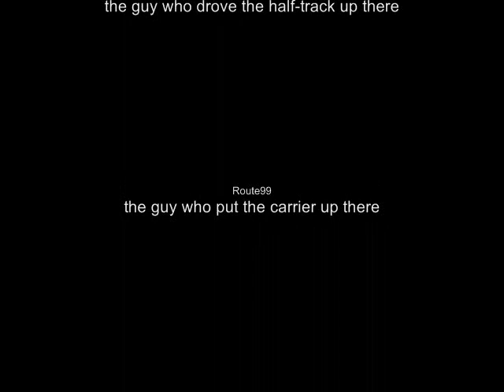F1 Spawn: The Falling Carrier of Death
Okay, so my friend and I were playing around on the Battlefield 1942 Disciples Clan Fun Server in El Alamein. He was teaching me how to cap flags by sliding into the pole, hopping out, then hopping back in quickly. After that, for some reason, we decided to see how high we could fly the half-track. We got pretty up high, then went past the carrier in the F1 spawn. This map was modded so that people could spawn in the B1 and F1 grid-squares. This was accomplished by putting a plane carrier way up high in the air. Now, to prevent anyone from doing anything to the carrier, a death bubble of about 50 feet was placed perfectly around the carrier. Thing is, it doesn't kill instantaneously, so my friend got in it. Might I also mention that there are turbo-jeeps and rising-turbo half-track mods on the main server. This is essentially how we reached the carrier. My friend got inside the carrier and made it fall. We then realized that we could do this in the main server and see how everyone would react. We did it twice, but I only caught the second time when I got in the carrier. Once I got inside, it started to fall. It stayed alive for quit a bit, people doing random stuff to it, but then it blew up at the end. Once it was gone, people couldn't re-spawn at F1, as you can hear my friend killerkid saying. So, this is a good trick to use if you want to take out the enemy's F1 spawn for a few seconds. But I'm thoroughly assured that we aren't allowed to do this again, so here's the rare video. Enjoy!